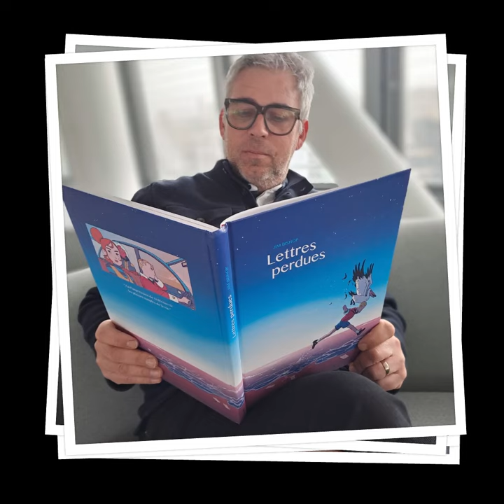A la Fondation Orange et à la librairie Le Divan, 10marsjelis - Lecteurs.com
A l'occasion de l'opération 10marsjelis, les équipes de la Fondation Orange et de la librairie le Divan ont répondu à l'appel du CNL pour un quart d'heure lecture national !

Romans, polars, bandes dessinées, jeunesse…
Tous les jours, de nouveaux conseils de lecture à découvrir sur Lecteurs.com, la communauté des passionné.e.e.s du livre !